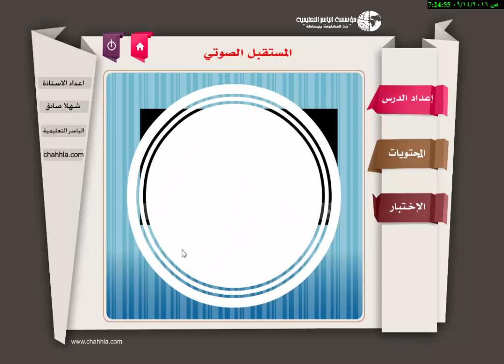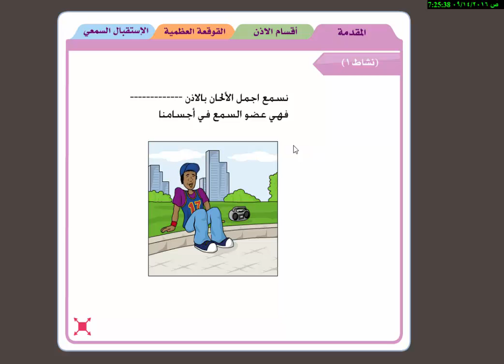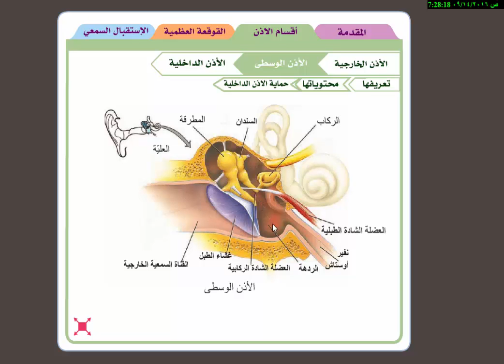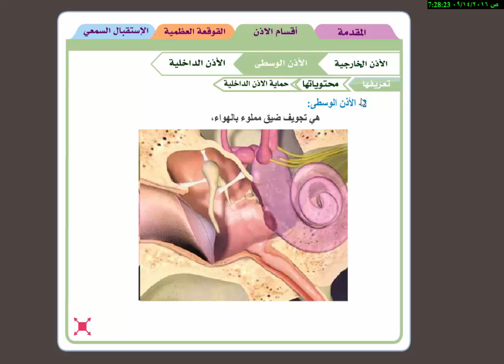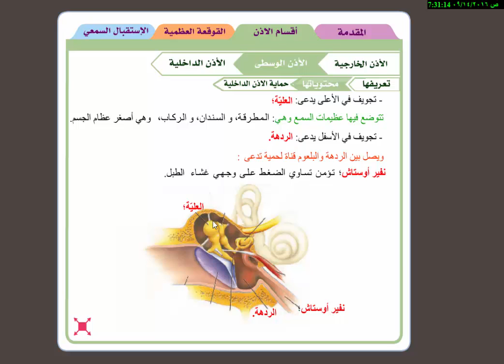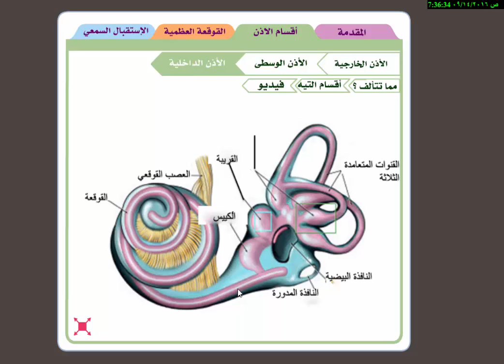المستقبل الصوتي - الاذن - المقدمة